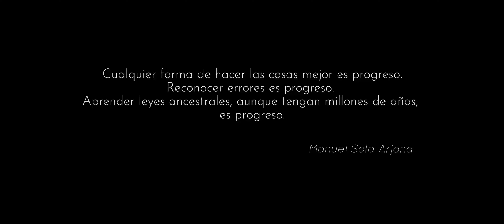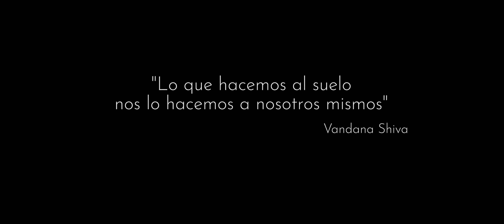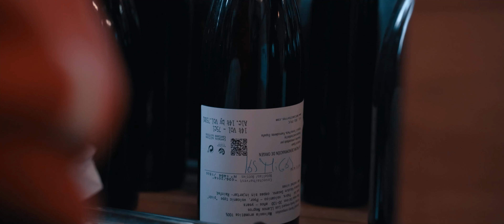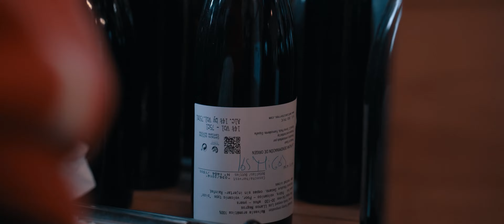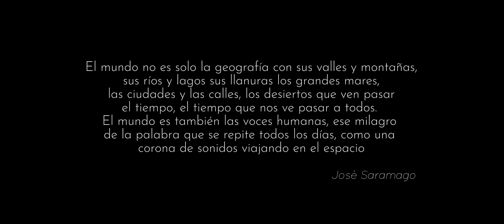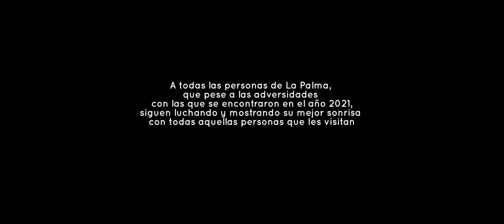RURALIDAD CONECTADA | Documental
"Ruralidad Conectada" es un documental realizado por Dany Ruz  y producido por Imprevisible Films durante el año 2022.

A través del documental analizamos en clave de pasado, presente y futuro, cómo hemos transformado la economía, cómo se ha ido modificando la producción en las zonas rurales y cómo es necesario el volver a replantearnos el impacto que estamos generando, aprovechando la tecnología para generar redes y sobre todo, conectando a las personas.

El documental se grabó íntegramente en la isla de La Palma en junio de 2022 durante la realización del proyecto Pueblos Remotos Fuencaliente 2022.